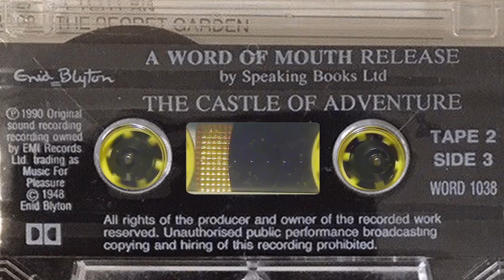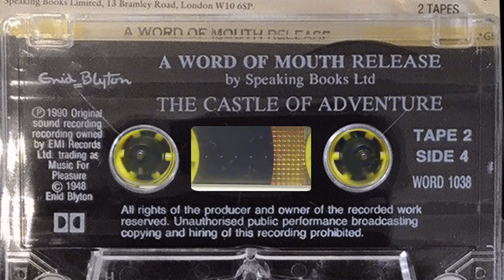The Castle of Adventure - Enid Blyton Audiobook read by Bernard Cribbins 1995 (WORD 1038) Part 2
Enid Blyton's The Castle of Adventure - Read by Bernard Cribbins (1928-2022). Book 2 of The Adventure series, originally written in 1946. Part 2 of 2.

The Phillip, Dinah, Jack, and Lucy Ann discover an old castle on the hill. But it is difficult to reach...was there a mystery about it? Who was signalling at night from the tower?  And why are the locals afraid to go to the castle? The friends decide to investigate and discover a very sinister plot concealed within its hidden rooms and gloomy underground passages.

It is abridged by Donald Bancroft and has about a 3 hour running time so split into 2 parts. No multi-voice dramatised version of this book seems to have been made so this uploading this abridged dramatic reading that's a bit longer than most of the tapes on this channel.  The increased length means less is simplified and the reading is excellent and still very relaxing. Originally recorded/released by EMI in 1990 under their EMI Listen For Pleasure label (LFP7478) -  they did a few of these readings which I am looking for. But this is recorded from a 1995 re-release by Speaking Books on 2 cassettes as part of their Word of Mouth 'Kids Collection'.

This is shared from a recording of a cassette tape, so lots of old-fashioned tape noises and hiss, but still very listenable and an enjoyable telling for childhood nostalgia or for a new generation of listeners that can make pictures in the mind.